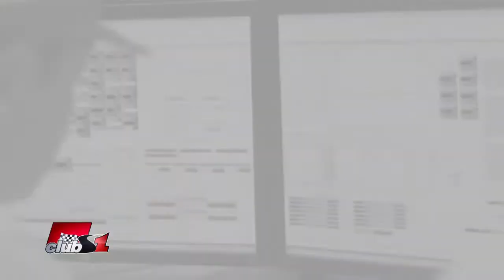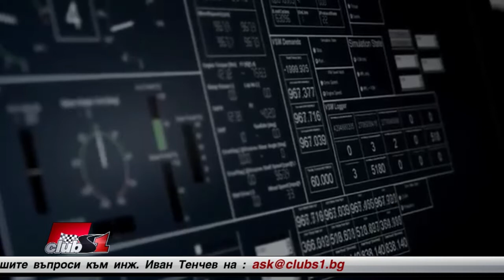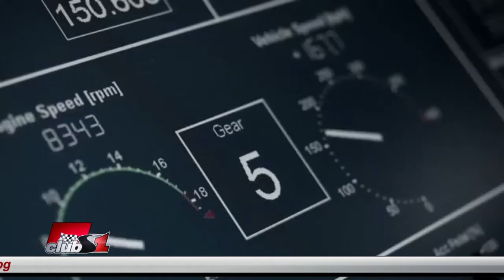Как се отразяват мокрите условия на пистата на двигателя?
Как се отразяват мокрите условия на пистата на двигателите?
Всички добре знаем, че двигателя с вътрешно горене поема голямо количество въздух за работата си.
Как инженерите се справят с голямото количество вода, което се вдига във въздуха от друг автомобил, така че да не пречи на работата му?  Не постъпва ли в ДВГ вода?